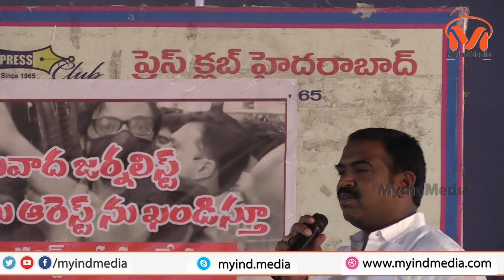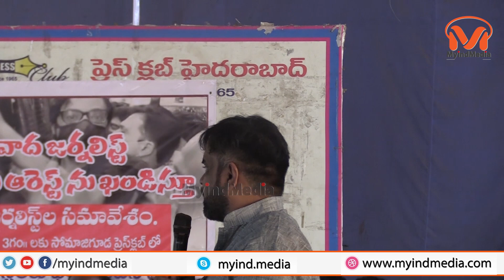ఆర్ణబ్ కు మద్దతుగా గళమెత్తిన జర్నలిస్టులు | Republic TV's Arnab Goswami arrested Updates|Myindmedia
ఆర్ణబ్ కు మద్దతుగా గళమెత్తిన జర్నలిస్టులు || Arnab Goswami arrested Updates || Myindmedia